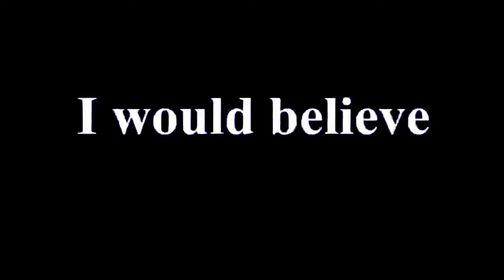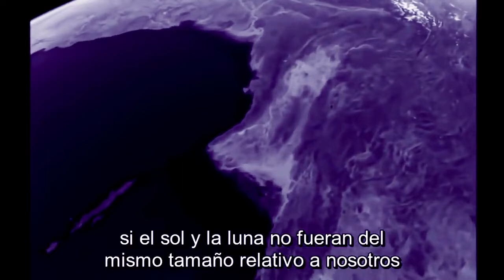Cuestiónalo Todo (Yo Creería en el Globo) Question Everything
“No solo enseñes a tus hijos a leer, enséñales a cuestionar lo que leen… ¡Enséñales a cuestionar TODO! - George Carlin

“Don’t just teach your children to read…Teach them to question what they read.Teach them to question everything.” - George Carlin